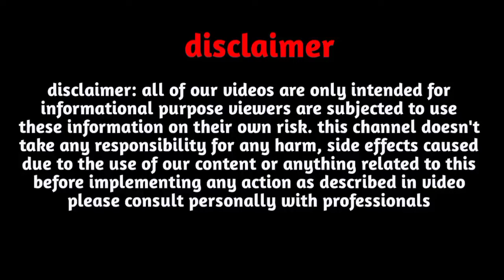A,Name Love Rashifal 2023| A,नाम वालों का राशिफल 2023 |A, Name Horoscope |A,naam wale kaise hote hai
A,Name Love Rashifal 2023| A,नाम वालों का राशिफल 2023 |A, Name Horoscope 2023|A, naam wale kaise hote hai

Follow us-